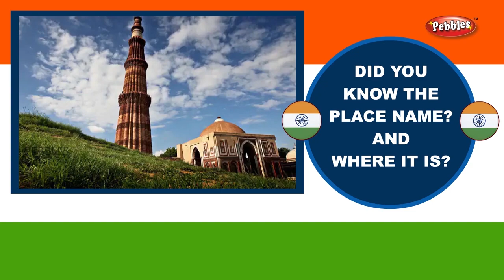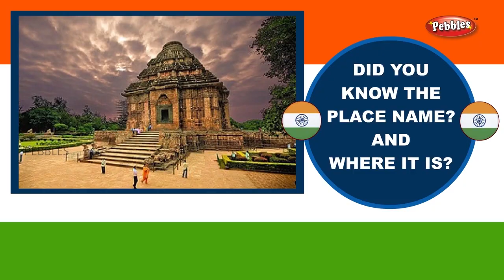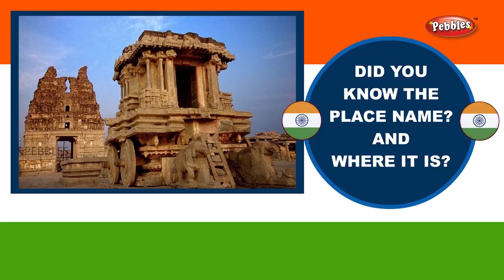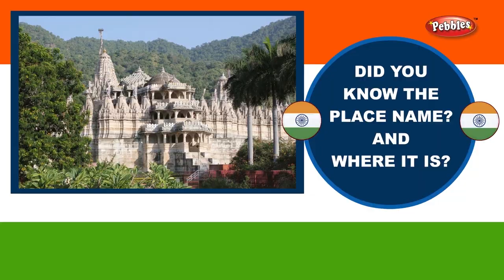Indian Attractions Names And Places | English educational video | Basic General Knowledge